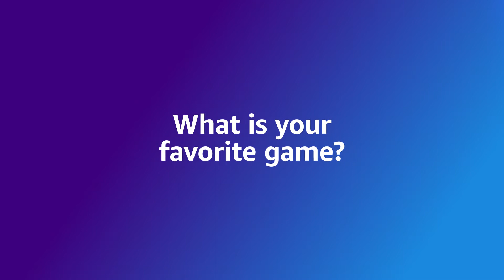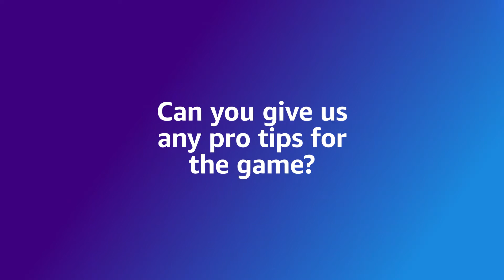Alt Frequencies - Interview with a Dev! Free Game with Prime Gaming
Claim this offer and more by heading over

Claim Alt Frequencies for FREE with your Prime Gaming account for January 2021!

What is Prime Gaming?

Prime Gaming is the Amazon Prime home for gamers, and is included with Prime. Benefits include in-game loot, free games, a free monthly channel subscription on Twitch AND all the benefits of being a Prime member — including unlimited access to award-winning movies and TV episodes with Prime Video; unlimited access to Prime Music, Prime Reading, Amazon Photos; early access to select Lightning Deals, one free pre-released book a month with Amazon First Reads, deep discounts at Whole Foods Market, and unlimited free two-day shipping on more than 100 million items.